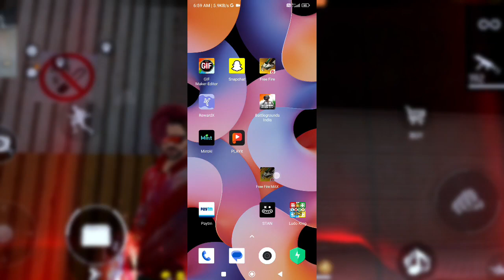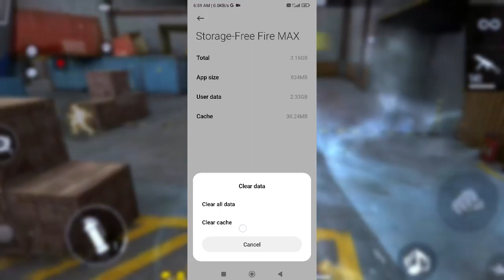Free Fire Me 999+ Problem Solve Kaise Kare।Free Fire Network Problem।Ping Problem In Free Fire Max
free fire me 999+ problem solve kaise kare

network auto reconnecting problem

free fire internet problem

free fire network auto reconnect problem

free fire me network problem

ping problem in free fire free fire high ping problem
free fire network problem Ping problem solve kaise kare
free fire ping problem solution how to solve ping problem in free fire
how to solve free fire network problem how to solve high ping problem in free fire
how to get low ping in free fire
how to fix ping in free fire how to reduce ping in free fire
free fire ping problem jio free fire low ping trick
how to fix net problem, free fire Ping
how to solve high ping problem
how to solve high ping problem in free fire max high ping problem in free fire wifi
high ping problem in free fire after update how to solve ping problem in free fire

how to solve ping issue in free fire

how to solve network problem in free
how to fix net problem

free fire low ping trick
how to fix net problem, free fire Ping Issue how to fix high ping problem in free fire solve speed royal problem in free fire free fire network connection error free fire high ping config file free fire emulator ping problem
free fire network Issue solving trick
free fire wifi network problem 999+ ping problem free fire
How to solve 999+ ping in free fire Top 5 ping problem tricks
slow network problem free fire
free fire network error problem free fire network connection problem
free fire speed royal problem kaise solve kare free fire high ping problem jio
free fire high ping problem airtel
free fire high ping problem vodafone free fire high ping today
free fire high ping emulator
free fire high ping solution app free fire high ping problem fix
free fire high ping setting
free fire 999+ ping